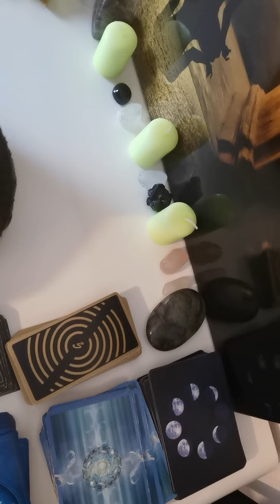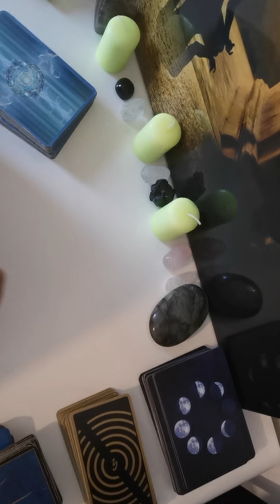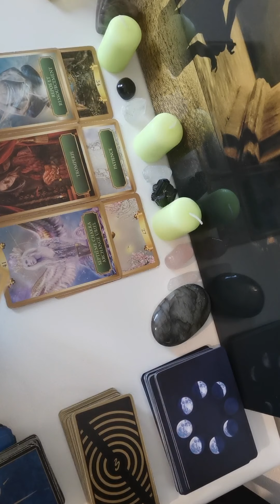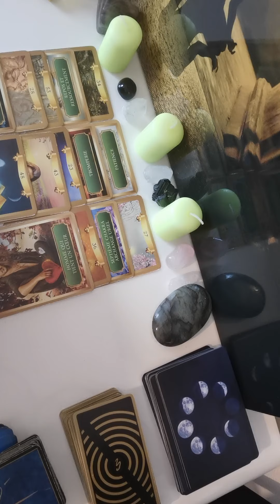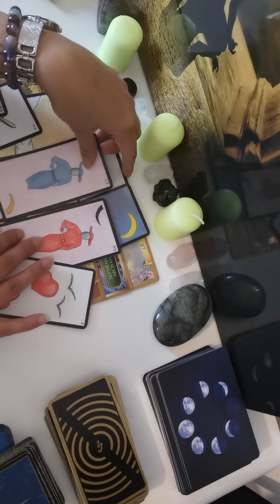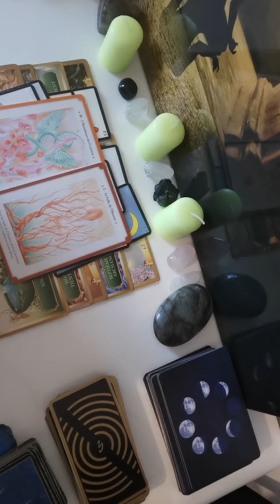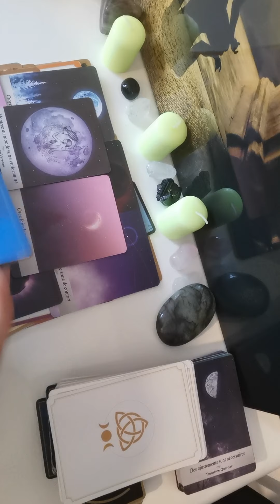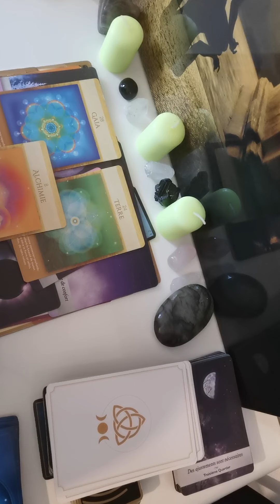Il est temps d'agir et de sortir de sa zone de confort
Bonjour et bienvenue à toi,

Ceci est une guidance générale ne prends que ce qui résonne en toi 😁

Tu peux retrouver toutes mes prestations (ou presque) sur mon site internet

Ça y est, les réservations en ligne fonctionnent 😄